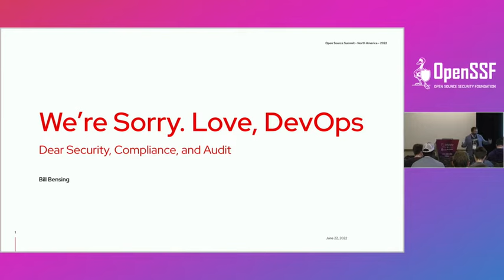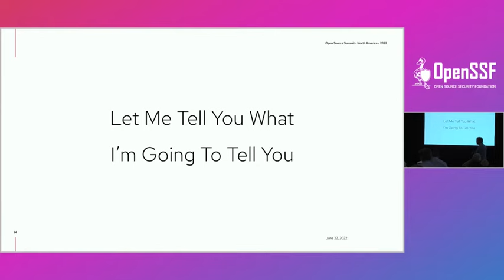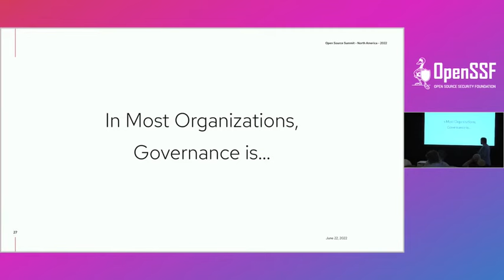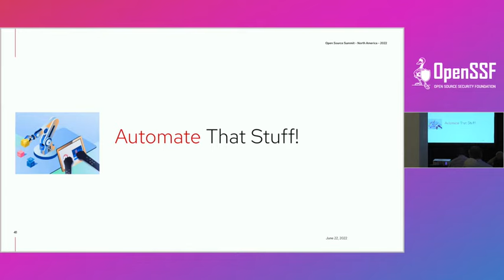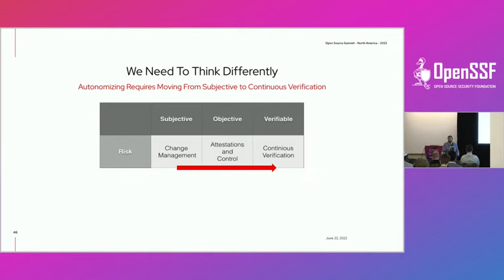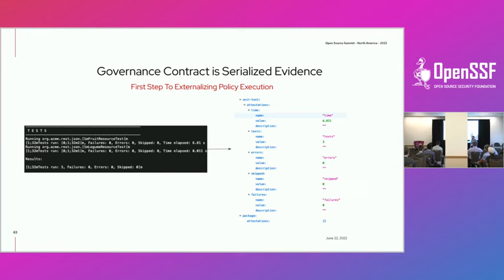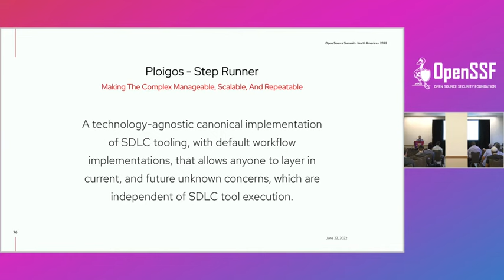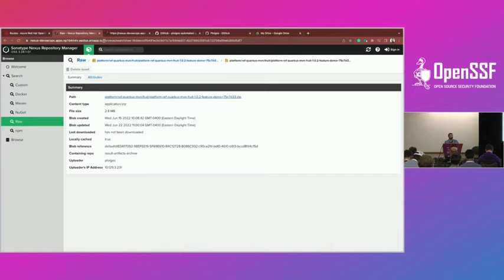Dear Security, Compliance, and Auditors, We’re Sorry. Love, DevOps. - Bill Bensing, Red Hat